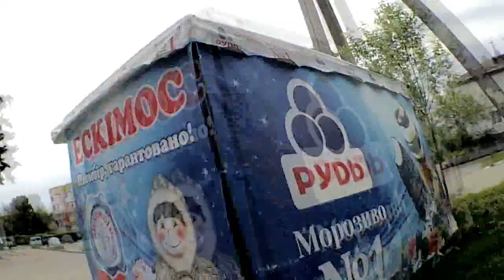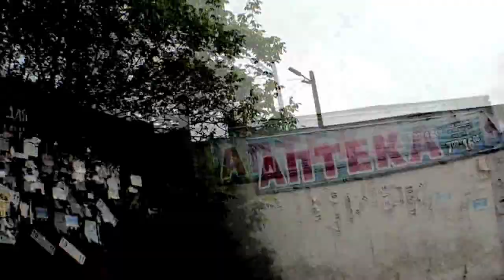Ставище на карантині#4: БАЗАР відкрили!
Четверта подорож «Ставище на карантині» збіцалася 17 травня 2020 року, в неділю. А в неділю − базарний день. Тому весь трафік припав на дорогу біля базару і − attention! − водій вийшов з машини і пройшовся через Ставищенський базар, потовкся біля Бет-Мідраш, Інклюзивно-ресурсного центру та добрів до рекламних воріт.